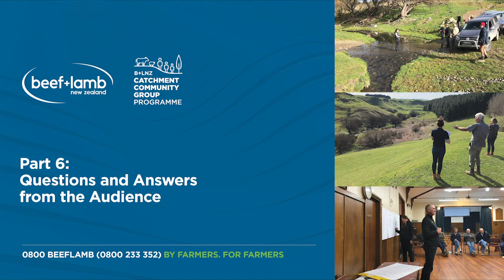B+LNZ Catchment Community Groups online forum. Part 6: Questions and Answers from the audience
Catchment Community Groups are a great tool for communities to lead change and improvements in their catchments. B+LNZ convened some leaders of CCGs around New Zealand for an online forum to discuss the purpose and operation of groups, to share tips for success, and to answer viewers’ questions.